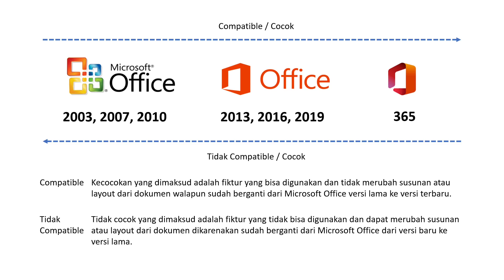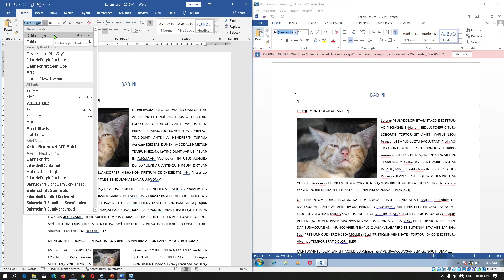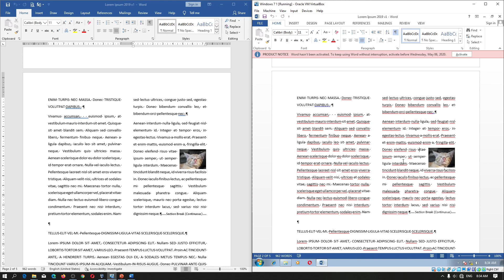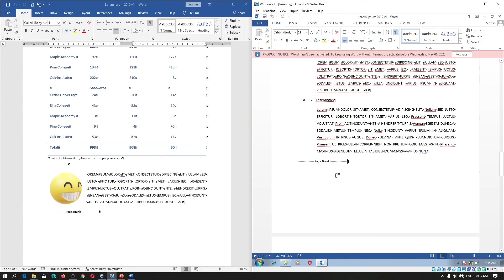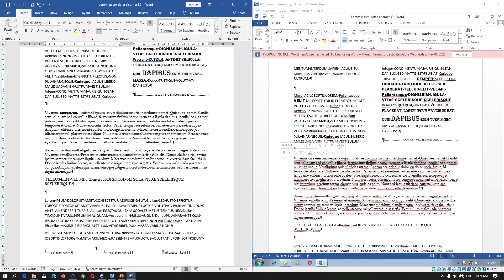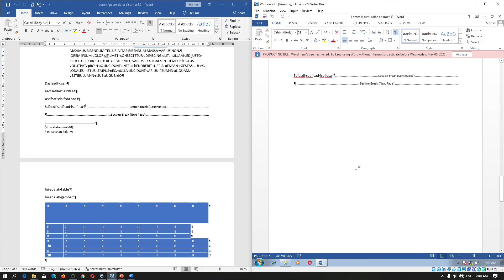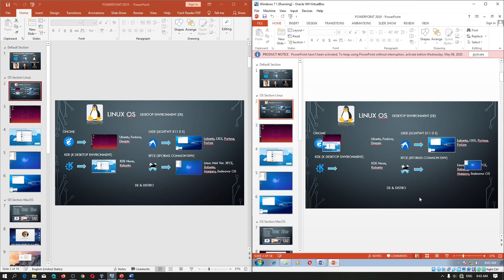Versi Microsoft Office Apa Yang Harus Digunakan - Kecocokan Office 2019 Dengan Office 2013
Sekarang kita akan belajar mengenai tes perbedaan versi Microsoft Office (Word dan Power Point) 2013 dengan 2019. Sebelumnya kita sudah mencoba perbedaan versi Office 2010 dengan 2019 yang tentunya banyak sekali perubahan pada layout atau tata letak dokumen dan sekarang kita akan mecoba versi yang tidak jauh, hanya berbeda 6 tahun, apakah dengan perbedaan jarak versi ini mengurangi ketidak cocokan antara format dokumen?

Jika kalian ingin berganti versi Microsoft dari versi lama ke versi baru atau bagi kalian yang sudah menggunakan versi terbaru yang harus dipikirkan adalah cocok atau tidak cocok ketika kalian mentransfer atau mengedit dokumen ke versi dibawahnya atau lama, misalnya dirumah kalian sudah menggunakan microsoft office 2019 sedangkan di sekolah, kantor atau teman kalian masih menggunakan 2013 maka yang akan terjadi adalah layout dari dokumen (tulisan di microsoft word berantakan) atau slide presentasi kalian akan berantakan.

Compatible
Kecocokan yang dimaksud adalah fiktur yang bisa digunakan dan tidak merubah susunan atau layout dari dokumen walapun sudah berganti dari Microsoft Office versi lama ke versi terbaru.

Tidak Compatible
Tidak cocok yang dimaksud adalah fiktur yang tidak bisa digunakan dan dapat merubah susunan atau layout dari dokumen dikarenakan sudah berganti dari Microsoft Office dari versi baru ke versi lama.